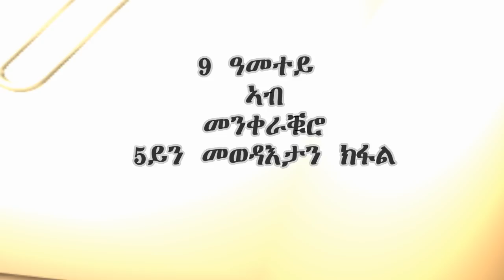5ይን መወዳእታን ክፋል "መንቀራቑሮ" ንናጽነት ኣብ ብልሒ መላጸ ረጊጸ ተጋዲለ፡ ንፍትሒ ከኣ ብዓይኒ መርፍእ!